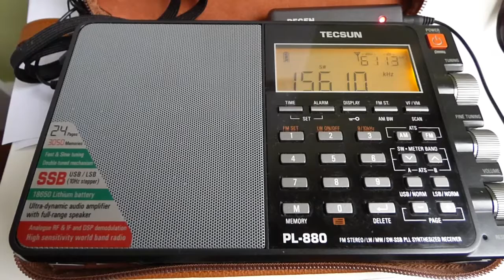15610 kHz - EWTN (WEWN) (English)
Eternal Word Television Network (WEWN) 15610 kHz - English, - Vandiver,USA
Monday 13 March 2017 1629 UTC
QTH: Bilbao, Bizkaia, SPAIN.